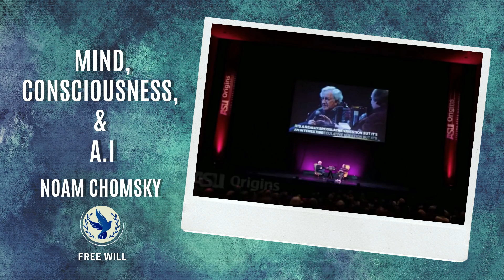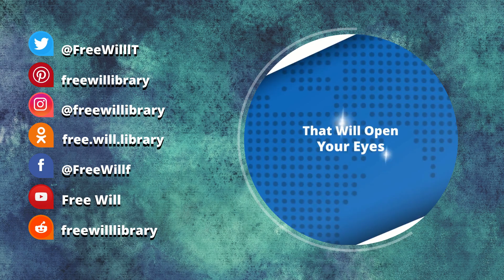Mind and Consciousness and Artificial intelligence| Noam Chomsky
Noam Chomsky on Mind, Consciousness, & Artificial intelligence